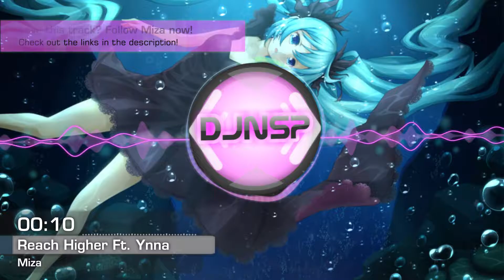【World】 Miza - Reach Higher Feat. Ynna [Free DL]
Miza - Reach Higher Feat. Ynna

• [ Genre: World/Electronic ]
• [ Category: Original Music/Song ]
• Release: 06/22/2016

Artwork information
Character: Hatsune Miku Deep Sea Girl ver. (VOCALOID)
(c)Artist: Jamupen
(c)Crypton Future Media

➥ Promote your EDM, remix, dubstep, original music, cover/utaite now on DJNSP Music Channel!